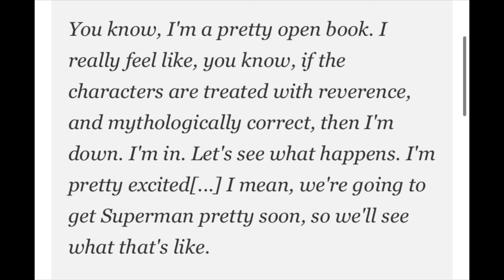ZACK SNYDER’S EXCITED FOR JAMES GUNN’S DCU UNIVERSE BREAKDOWN!